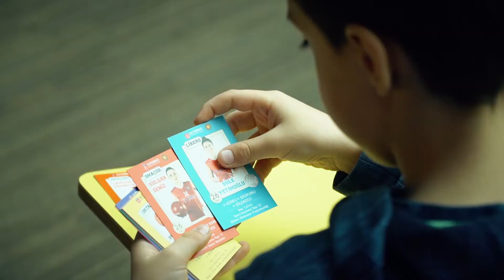Altınbaş Çocuk Üniversitesi Voleybol Atölyesi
Altınbaş Üniversitesi Yeşilyurt SK Kadın Voleybol Takımı oyuncularının katılımıyla gerçekleşen Altınbaş Çocuk Üniversitesi Voleybol Atölyesinde ilkokul öğrencileri profesyonel oyunculardan voleybol sporu hakkında bilgiler edinip beraber pratik yapma şansı buldular.